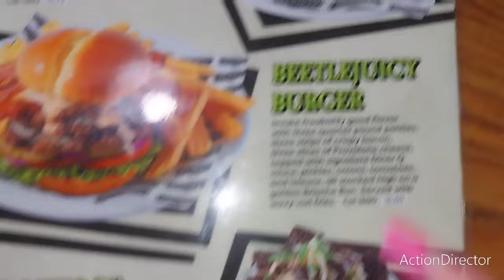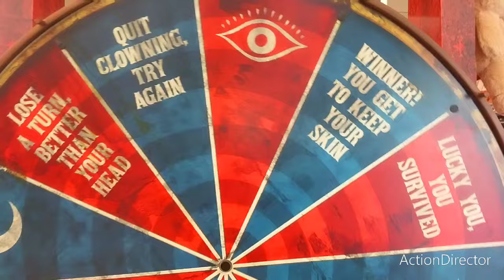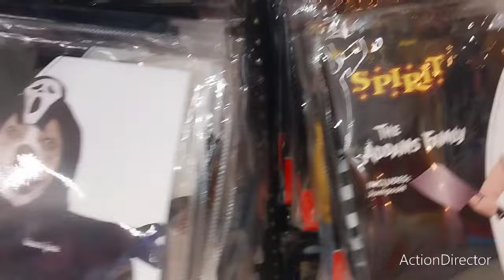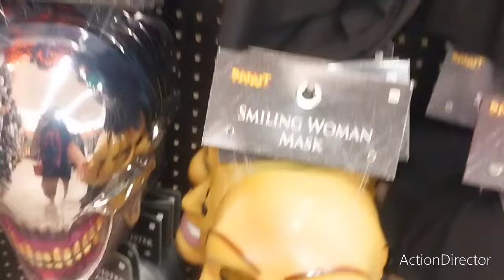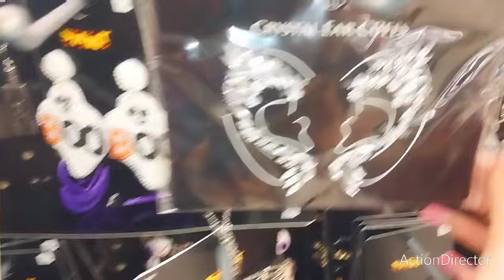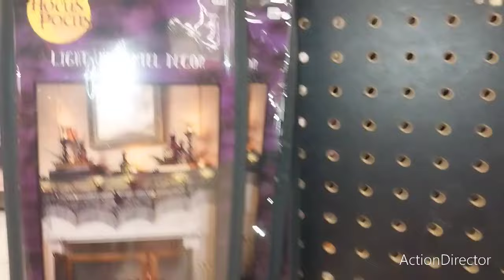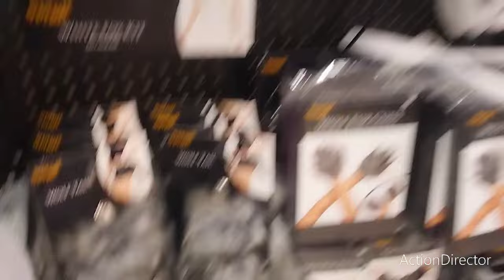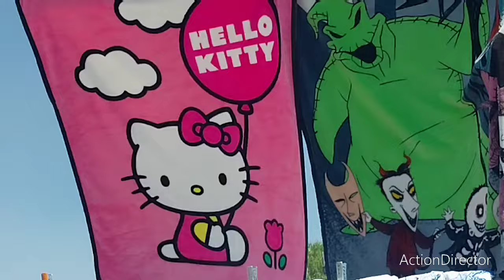👻✨️Spookylicious Shopping with My Daughter & I at Spirit Halloween!✨️🎃2024